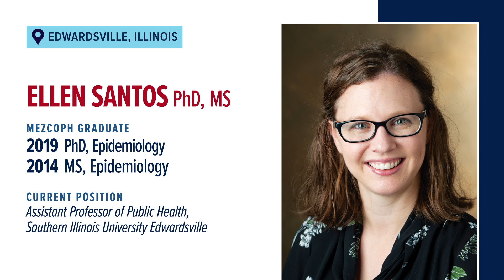Ellen Santos Testimonial – Zuckerman Legacy Project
To show the impact that the Mel and Enid Zuckerman College of Public Health at the University of Arizona has had on the world, we gathered testimonial videos from our alumni who live and work around the United States and in other countries. They talk about how their education enabled them to become public health champions.

Our gratitude to Ellen Santos, PhD, MS, for the vital work she does to support public health and educate public health students, and for participating in our MEZCOPH legacy project!